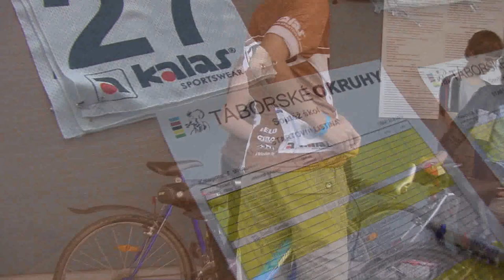Táborské okruhy, Velká cena ČEZ - třetí závod, 21.5. 2013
Třetí pokračování populárních Táborských okruhů v naší reportáži.